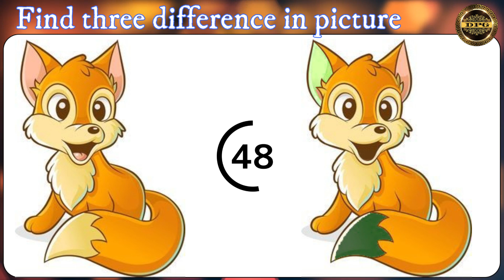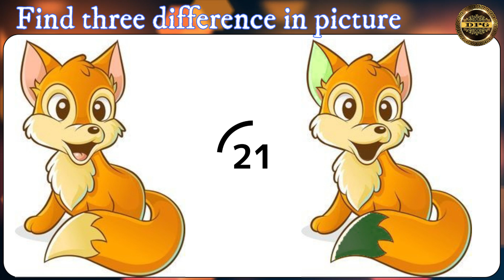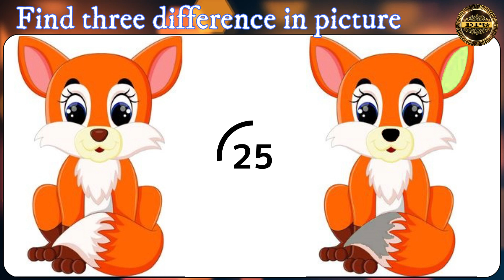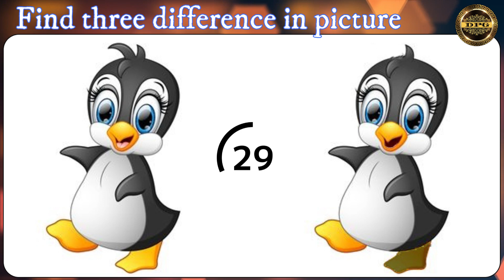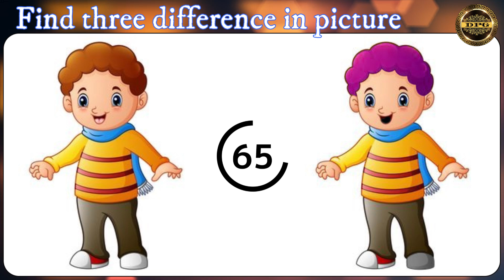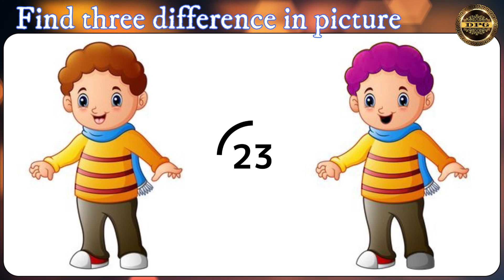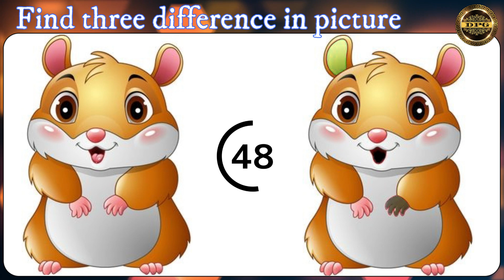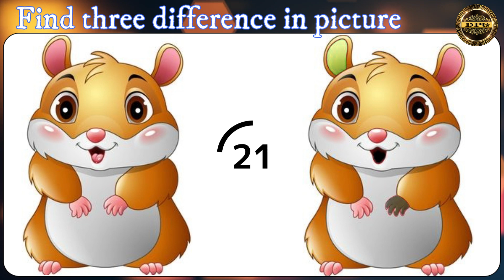Spot 3 Differences In The Image l Difference Image Puzzle l Difference Puzzle Game l Jpeg Image 13 l